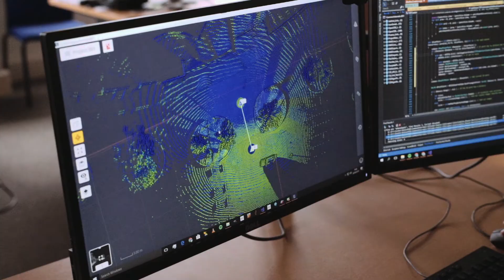Trimble X7 3D Laser Scanner - Software Development